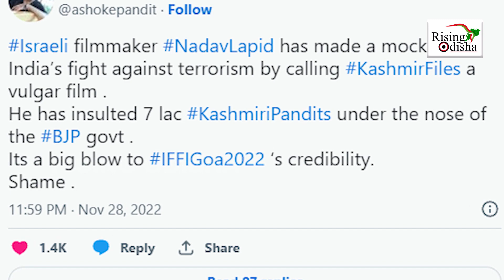'The Kashmir Files' a Vulgar Movie, Says IFFI Jury Head | 53rd International Film Festival 2022, Goa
At the Goa 53rd International Film Festival of India (IFFI), the jury head Nadav Lapid expressed his views on 'The Kashmir Files'.